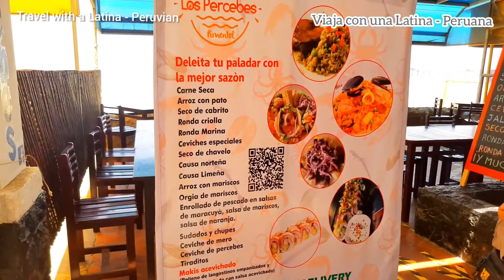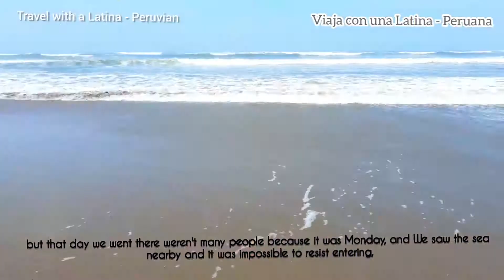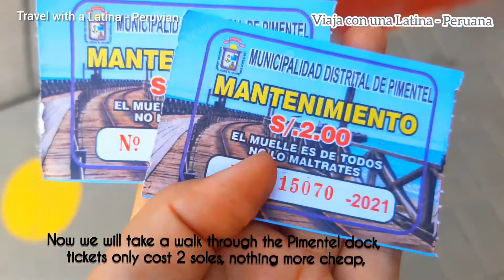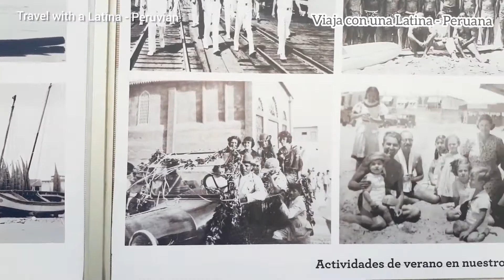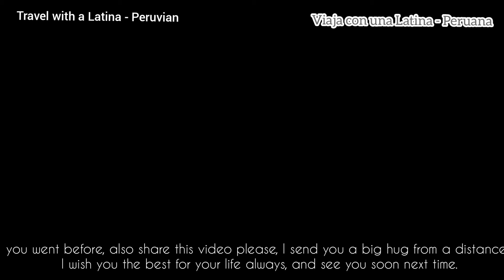COMO ES LA PLAYA DE PIMENTEL CHICLAYO PERU 2021 - MUSICA TIPICA - COMPRAR PESCADO FRESCO - MUELLE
Hola, espero te encuentres muy bien, y te doy la más cordial bienvenida a mi canal , gracias por estar aquí, un gran abrazo a la distancia :) /❤️ Hey, I hope you are very well, and I give you the warmest welcome to my channel, thank you for being here, a big hug from a distance :)

❤️ YOUTUBE CHANNEL:  SONRIE SIEMPRE Y SE FELIZ or ALWAYS SMILE AND BE HAPPY
🎁 ÚNETE a la MEMBRESÍA y tendrás beneficios ÚNICOS que te aseguro que vas a ADORAR  . LINK Conviértete en miembro para mostrar tu apoyo.
  💜 If you have not activated the bell, Activate it 🔔